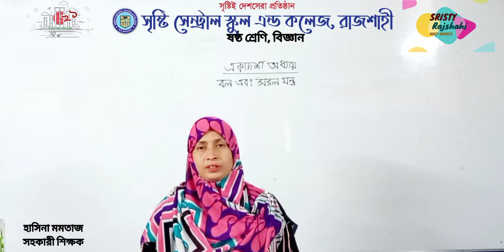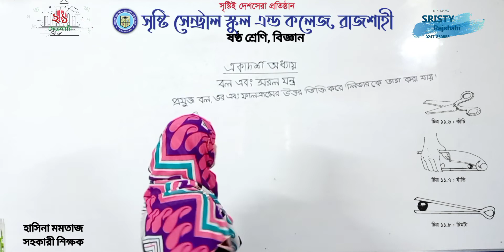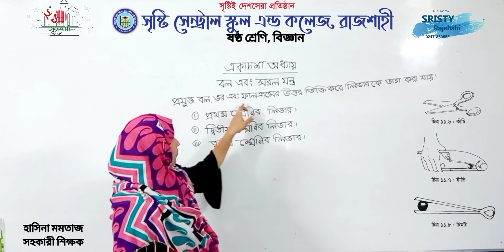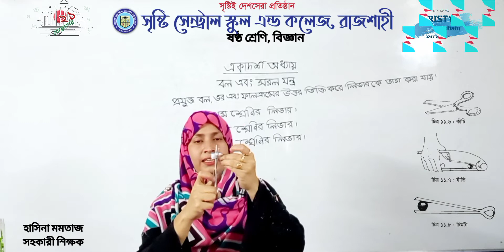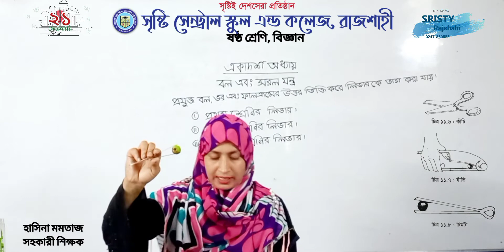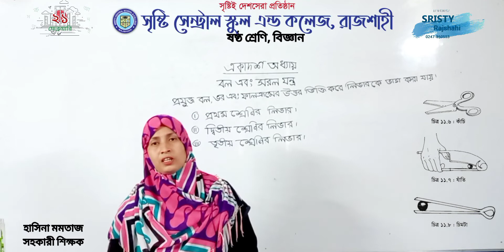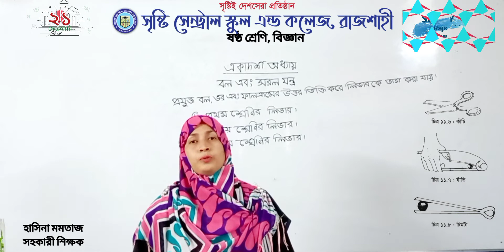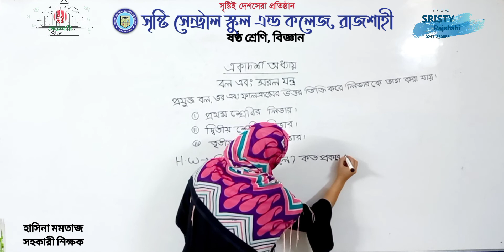ষষ্ঠ শ্রেণি, বিজ্ঞান, একাদশ অধ্যায় (বল ও সরল যন্ত্র)